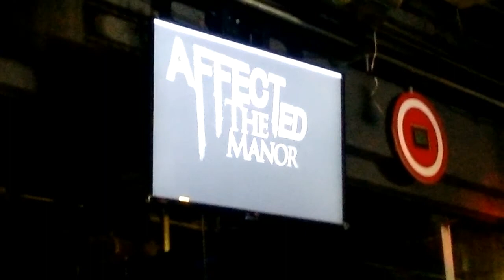PDC Day10 - Ventura Park - Cancun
Playa del Carmen Day10 - Ventura Park - Cancun